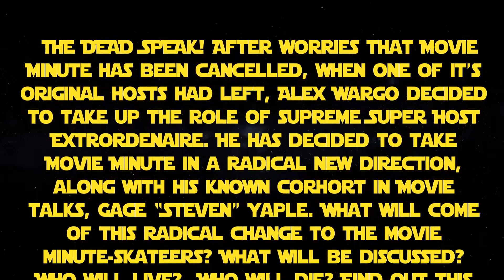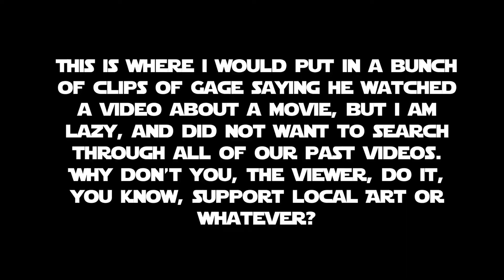Star Wars: The Complete Saga | Mercyhurst Movie Minute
Gage Yaple and Alex Wargo are back to talk about movies; this time with a special guest--Matt Mellish.

*ALL OPINIONS ARE OUR STUDENTS' AND DO NOT REPRESENT MERCYHURST UNIVERSITY*